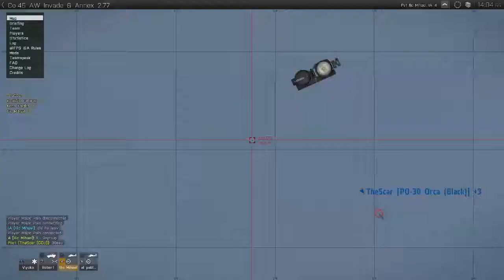Arma 3:Rage- Angry players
Game;Arma 3
i play arma 3 and this guys just rage